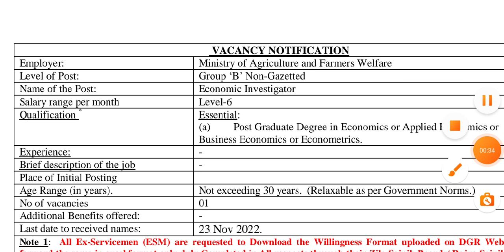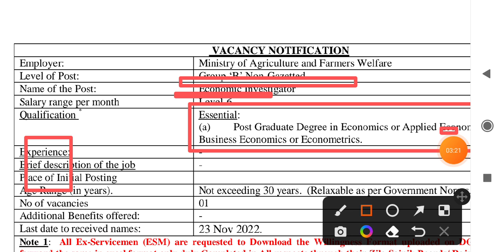Govt Job for Exservicemen#awpo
भूतपूर्व सैनिकों के लिए AWPO की Direct भर्ती 2022#exservicemenjob
भूतपूर्व सैनिकों के लिए AWPO की डायरेक्ट भर्ती 2022#exarmy
How do I register for AWPO online?
What is the work of AWPO?
How I know my AWPO registration number?
How do I log into AWPO?
awpo vacancy update 2022